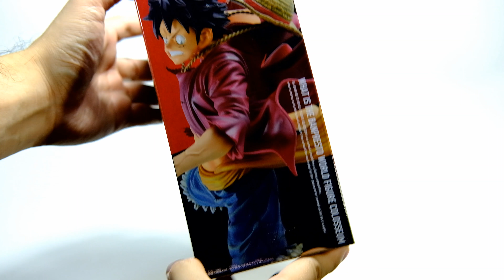Unboxing & Gallery: BWFC Special BANPRESTO Monkey D. Luffy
This is a 4k Unboxing and Gallery of artistic Toy Photography shots of Banpresto World Figure Colosseum Special Monkey D. Luffy

Sculptor: Noriyuki Yamaguchi (Artpresto)

Camera: Fuji X-T20 Kit/35mm F2 Lens